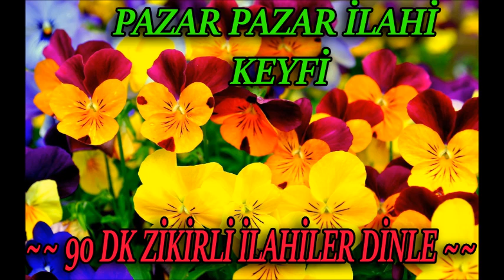🔶💛Pazar pazar ilahi keyfi💚90 dk zikirli ilahiler dinle💚 En seçkin ilahiler dinle💛🔶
ilahi kervanı,
ilahi dinle,
ilahiler dinle,
yeni ilahiler,
karışık ilahiler,
en sevilen ilahiler,
seçme ilahiler,
2020 ilahileri,
2020 ilahi dinle,
ağlatan ilahi,